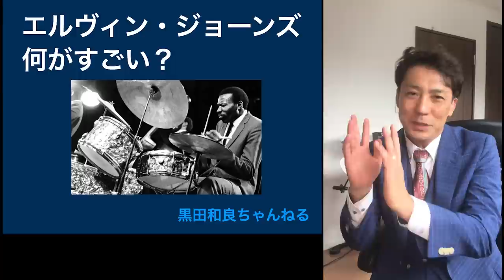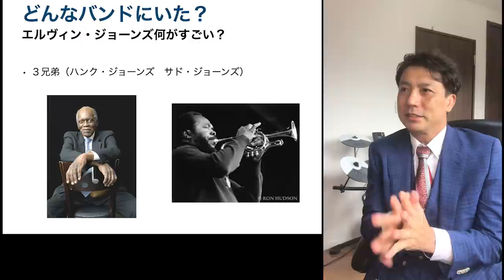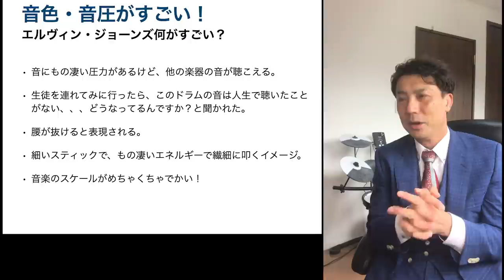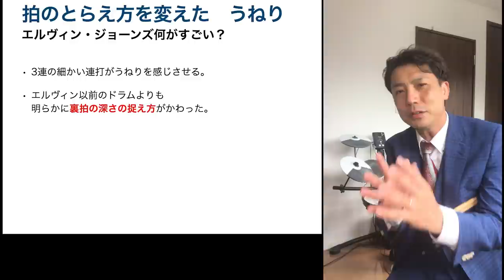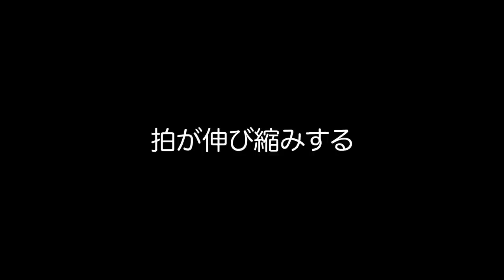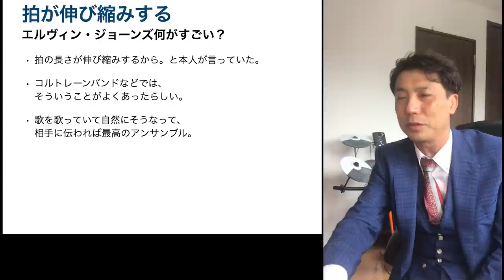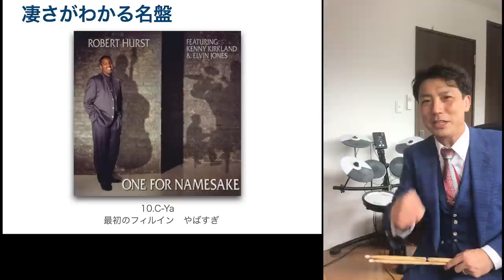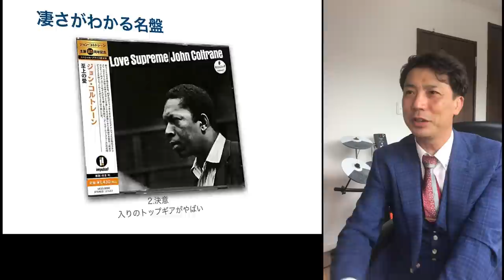【ジャズドラマー】エルビンジョーンズ何が凄い？ 凄さのわかるCD５選！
エルビンって適当に叩いてる感じがするのですが、
どこがすごいのですか？という質問をいただきました。

最初わかんないですよね！
僕もそう思っていました。
でも仕組みや考え方がわかると、神レベルの演奏です。
わかりやすいCD５選を、どういう所がすごいのか？も解説しました！

【ジャズドラマー】エルビンジョーンズ何が凄い？
凄さのわかるCD５選！